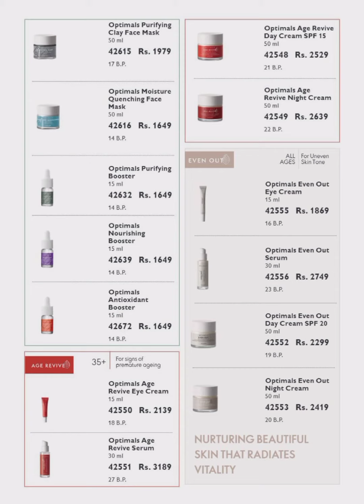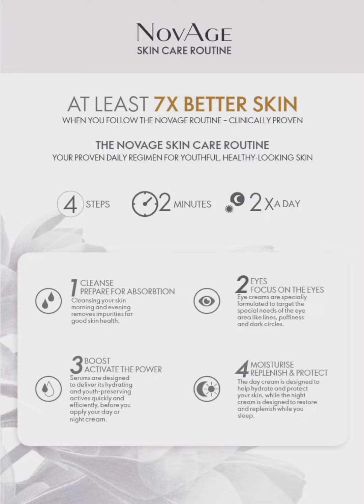Oriflame new Catalogue|new products|new offers|skin care|hair care|make up and perfumes